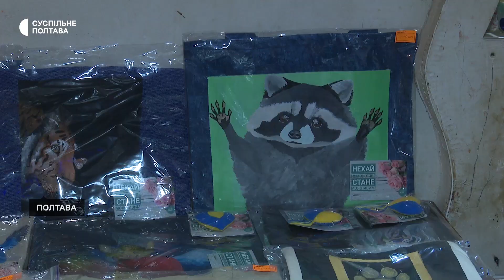Сім’я із Полтави створює і продає біжутерію та екоторби, аби облаштувати кімнату для тварин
Родина полтавських волонтерів продає екоторби та біжутерію власного виробництва. Так збирають гроші для ремонту кімнати, в якій хочуть утримувати понад два десятки котів, яких забрали з вулиці, розповіла Суспільному волонтерка Анастасія Хан.